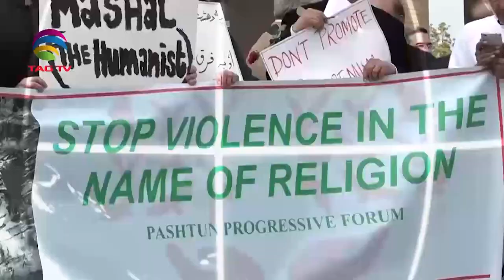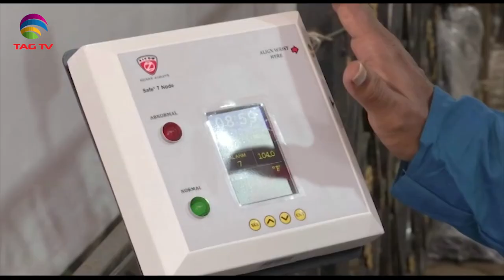South Asia Focus August 29, 2020 - South Asian Weekly News Show @TAG TV